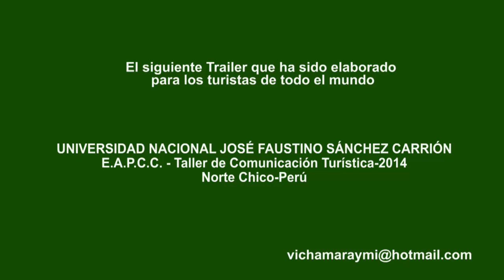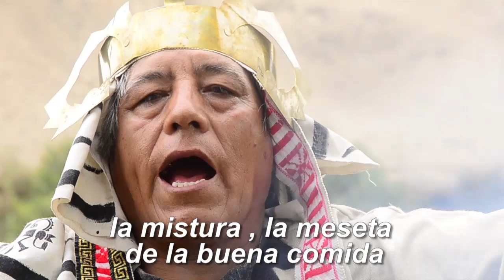Perú Vichama Raymis de Paramonga Tesoros Ocultos “Ritual del Poder”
Trailer de los  Vichama Raymis de Paramonga, Barranca-Perú, los Rituales del Poder del Valle Fortaleza, festines gastronómicos masivos de tacu tacus o misturas de las   "Pachamancas". Producto de las peregrinaciones sagradas de la costa, sierra y selva al milenario Valle Fortaleza llamado antiguamente "AICA"  el valle de la abundancia de los alimentos sagrados del Maíz, Camotes y Pepinos, que permitió el desarrollo del nacimiento de la civilización andina en el Norte Chico del Perú, se celebra el 28 de Julio en Paramonga.
Basado en la historia primigenia y las tradiciones milenarias del Vichama Raymi de Paramonga,  tal como lo registro Luis Teruel  en la antigua Barranca 1617.